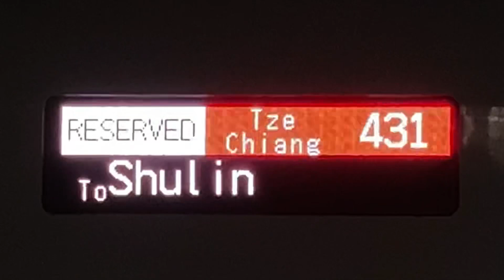2023/1/31 鳳山 431次 EMU3000(3017/3170) 出站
拍攝時間:2023/1/31 下午1:10
431次 經由北迴線 往樹林 EMU3000 新自強號 城際列車
每日行駛。不發售無座票，非持本班次車票旅客，請勿搭乘。 第6節為騰雲座艙，為臺鐵局公告指定不發售無座位車票之車廂，持當日當次騰雲座艙車票旅客始可搭乘。